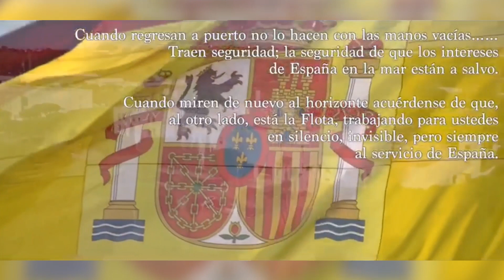Despedida del Almirante de la Flota, Manuel Garat. Vídeo de la Armada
VÍDEO: ARMADA ESPAÑOLA